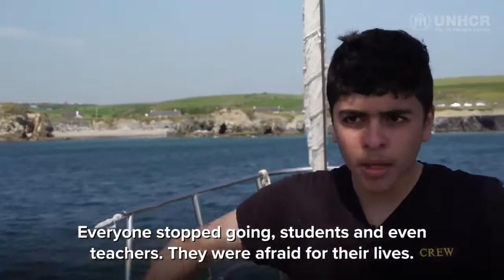Spirit of Oysterhaven UNHCR